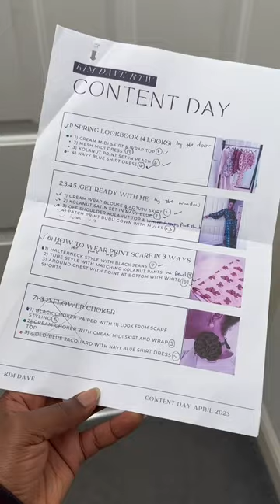POV : What a content day shoot for my clothing brand is really like | Kim Dave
POV : What a content day shoot is really like | Kim Dave